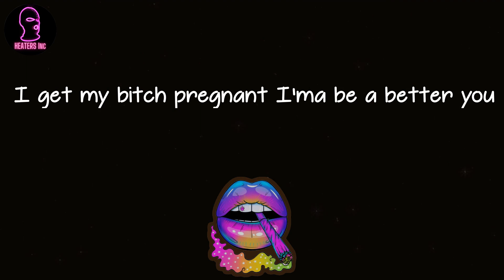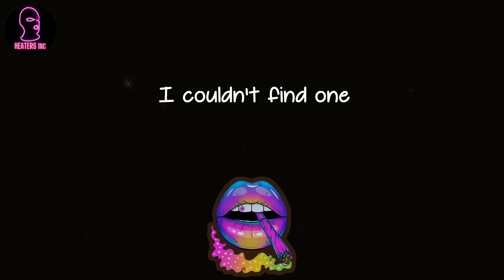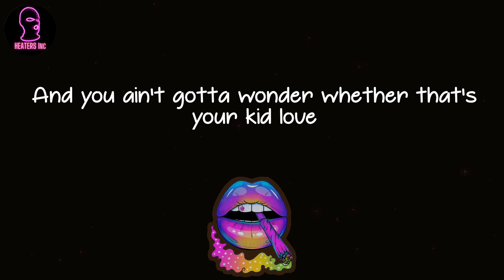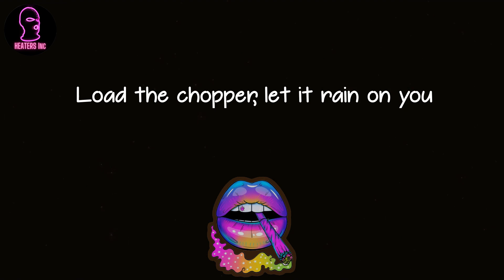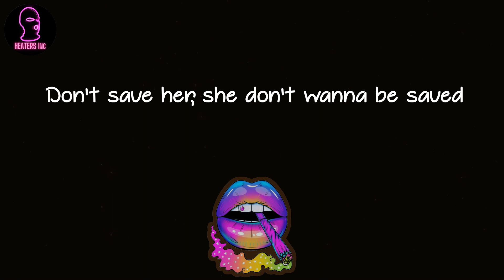J. Cole - No Role Modelz (lyrics)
🪐 Lyrics No Role Modelz J. Cole:
Prophesies that I made way back in the Ville
This bitch will make you call your girl up and tell her "Hey, what's good?